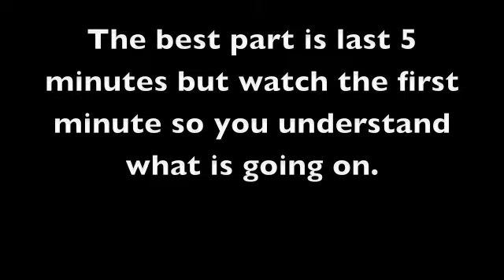Neighborhood Nerf War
It isn't the best angles with the camera but I tried my best with one hand while shooting.
I will be uploading another video in a week or less.
Sorry I haven't uploaded for like a week I was busy with finals and other things but I am back to uploading hopefully at least once ever week.